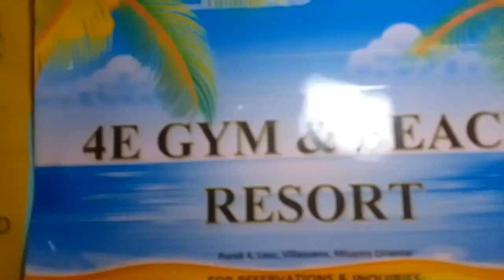How to build your body @joshua Zarate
body building @kieth001